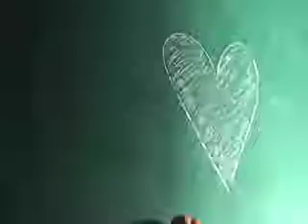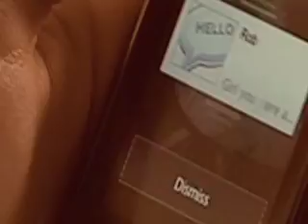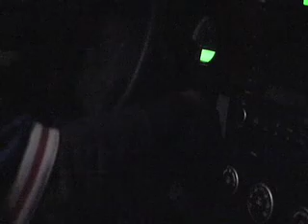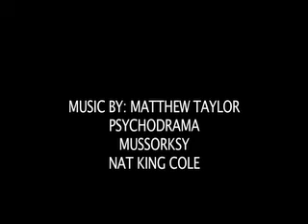Animosity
A true disease...

Short Film for COMS 358, Northern Illinois

Jackie Maxwell
Matt Taylor

basically we were given a word and we had to portray it in a movie so this is what me and my partner decided on.